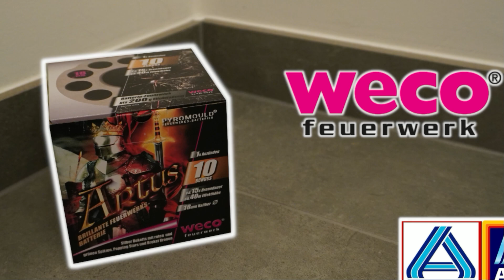Weco Artus | Kleine Pyromould Batterie | Aldi 2,79€-2,99€🎆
Moin Pyros,
heute gibt es die Artus von Weco für euch!
Viel Spaß!

Preis: 2,79€ Aldi Süd, 2,99€ Aldi Nord

Meine Bewertung: 🎆🎆🎆🎆 Für den Preis immer wieder nett für zwischendurch!

Nähere Infos und Angebot: Zu Silvester bei Aldi im Angebot

🎇Empfehlenswerte Shops:
🎵Häufig verwendete Musik von:
🎥Mein Equipment:
💻Mein PC:
!Wichtig!

Wenn ihr Feuerwerk zündet geht bitte immer vorsichtig und ordnungsgemäß damit um, damit euch und allen anderen nichts passiert!